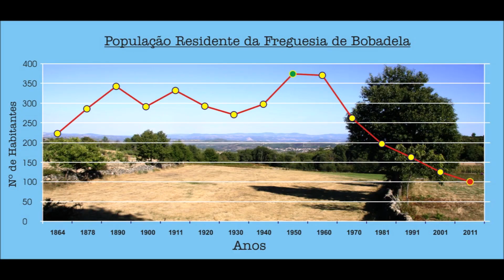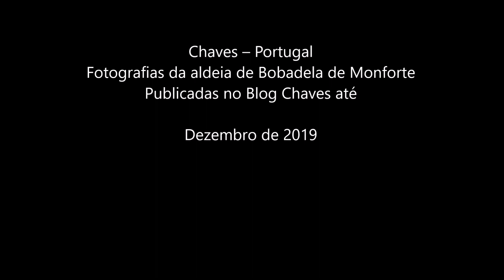Bobadela de Monforte - Chaves - Portugal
Fotografias da aldeia de Bobadela de Monforte publicadas no blog Chaves até dezembro de 2019